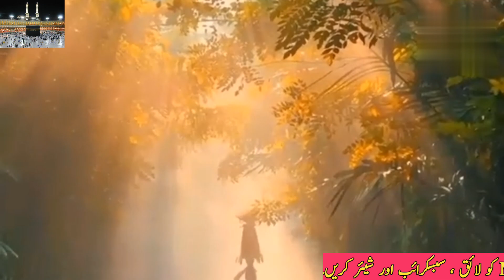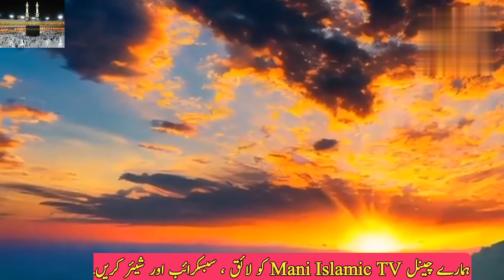Qarz Ki Adaigy Ke Loye Wazifa|Qarz Ada Karnay Ka Wazifa|Mani Islamic TV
Wazifa for debts
Solution for debts
Debt solution
Masail ka hal
Solution of problems
Darood sharif ki fazilat
Darud ki fazilat
Darood ki azmat
Nabi ki shan
Sunnat e rasool
Stories of prophet
Amazing Islamic story
Islamic story telling
Islamic video story
Islamic sawal channel
Islamic story episode
Islamic facts